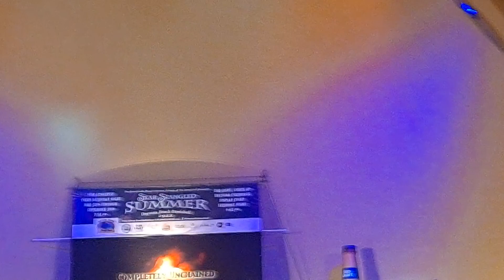Completely Unchained-Daytona 9/3/22 (3)